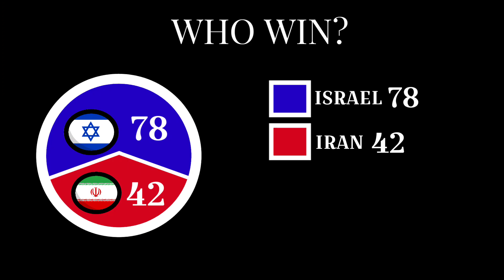Israel 🇮🇱 vs Iran 🇮🇷? the most liked country in the world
This video not intended to provoke any of you please don't take video seriously

Copyright: balkan mapping

thanks for following and supporting my channel